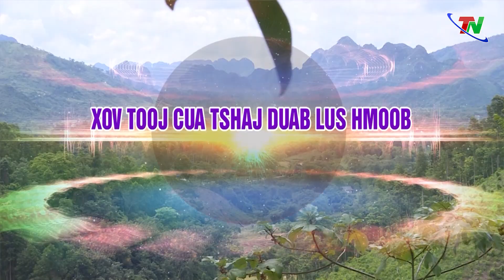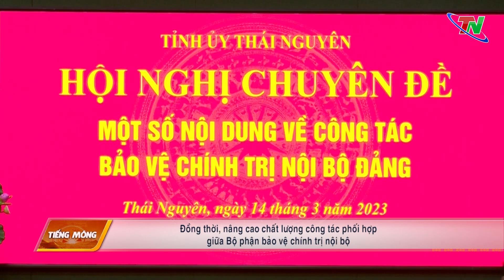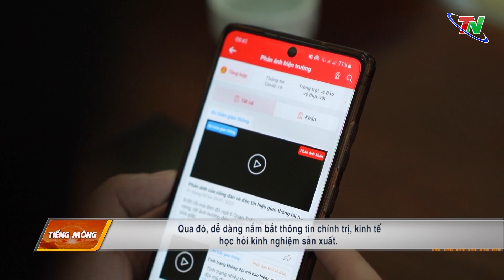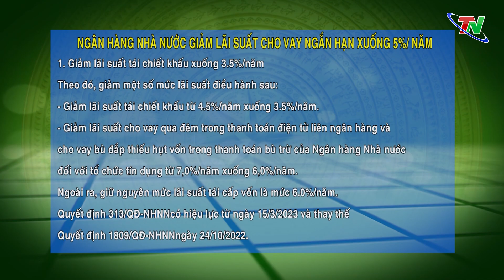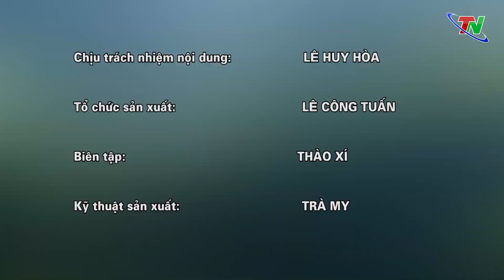Chương trình Tiếng Mông ngày 19/3/2023